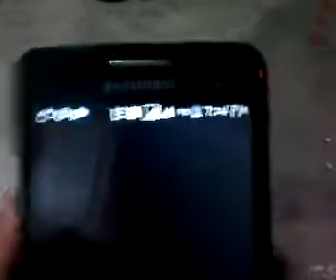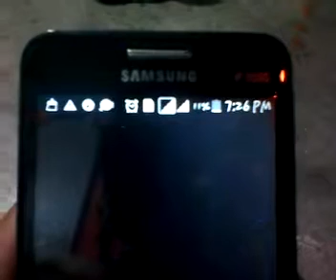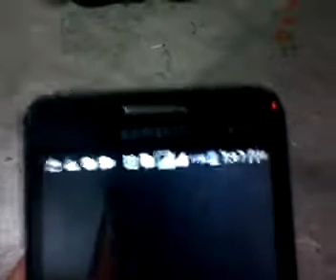My monetization enabled in 7 days!! monetization enable kaise kare!! Monetization update 2019!!